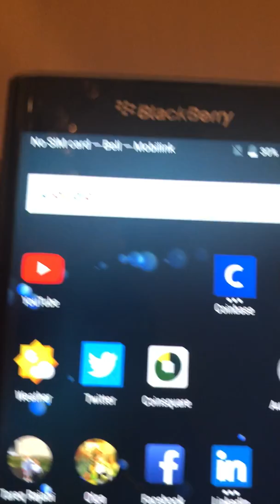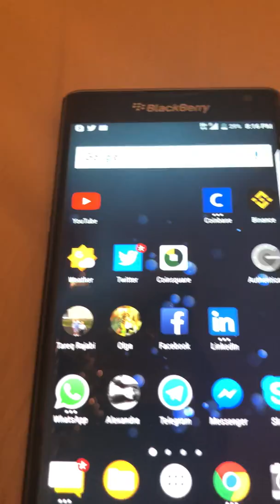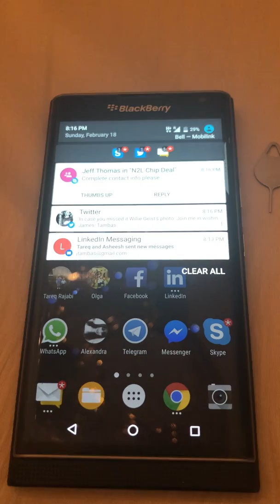Montreal Sim-Card Proof of Concept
Mobilink-Network Simcard proof of working in Montreal Canada. Mobilink SimCard has roaming agreements, direct and indirect interconnection with over 170 Telecom Carriers globally.

Our Simcard is fully functional in all these countries. Join us as we journey to become the largest global Telecom Company, fully decentralized with no monthly fees.